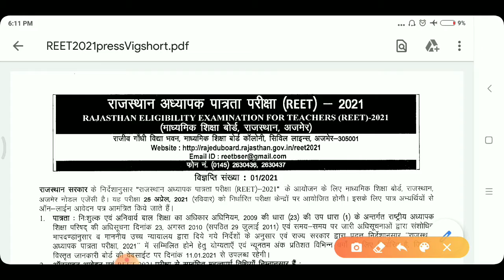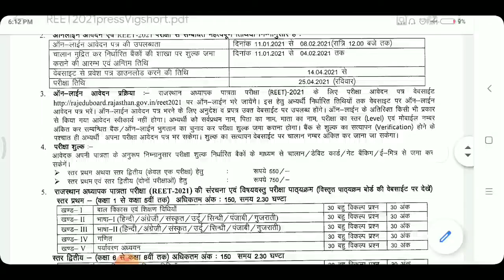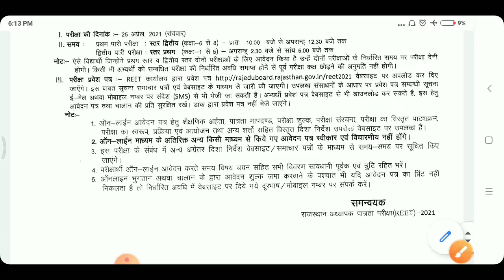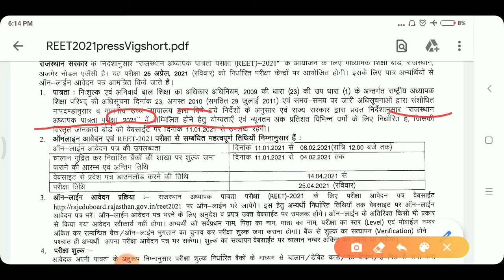Reet bharti || Reet Exam 2021 || Reet Syllabus || Reet Vigyapti 2021